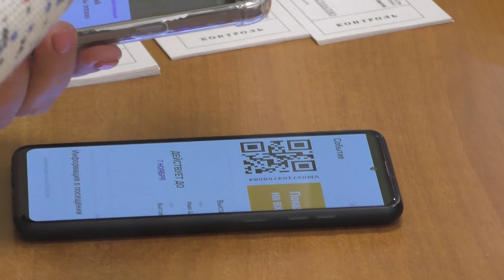Пушкинская карта во Владимире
Театры, музеи, концерты – теперь с Пушкинской картой!
🎨🎭 Отличная возможность для посещения культурных мероприятий появилась у молодых людей 14 - 22 лет благодаря госпрограмме « пушкинскаякарта ».
Волонтеры культуры Владимирской области благодаря Пушкинской карте уже посетили выставку «Василий Тропинин. Образы эпохи» в Центре пропаганды изобразительного искусства.
Как принять участие в программе?
1. Зарегистрироваться на портале «Госуслуги».
2. Подтвердить учетную запись.
Установить мобильное приложение «Госуслуги.Культура».
3. Получить Пушкинскую карту — виртуальную или пластиковую карту платежной системы «Мир».
4. Выбрать мероприятие из афиши в приложении.
5. Купить билет в приложении, на сайте или в кассе музея.